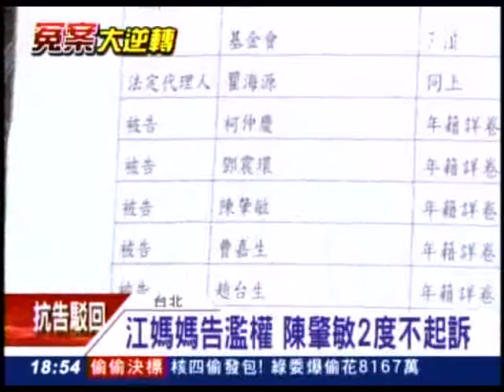20130402 江媽媽告濫權 陳肇敏2度不起訴 三立新聞